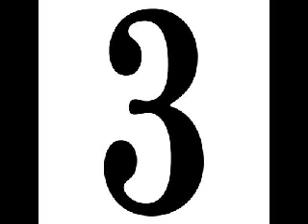Top Ten Songs of August 2008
OK if you have any questions on the songs write a comment and ill respond to it oh and dont forget RATE & COMMENT